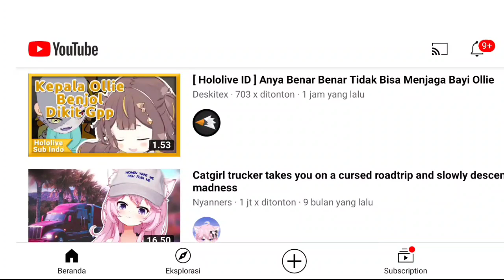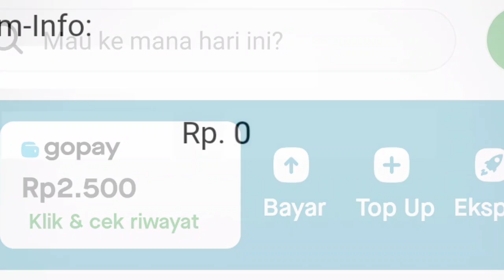[ Hololive ID ] Chat Benar Benar Suka Dengan Emoji Ini ᗜˬᗜ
Source:
【DEATH STRANDING】'Tis Your Package, Sir/Ma'am?【hololive Indonesia 2nd Generation】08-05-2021

Jika ingin menonton streamnya harap dibaca rulesnya yah agar tidak menganggu channel mereka